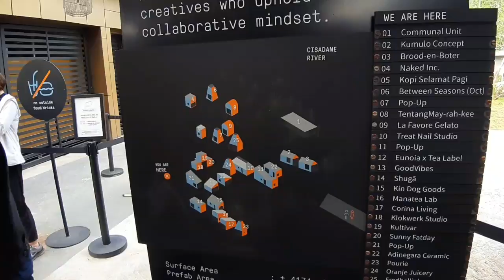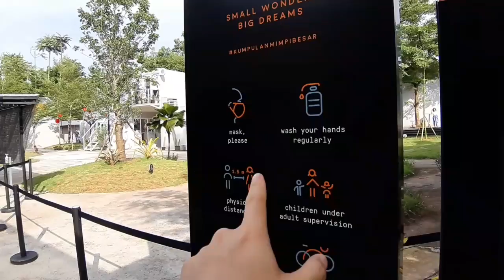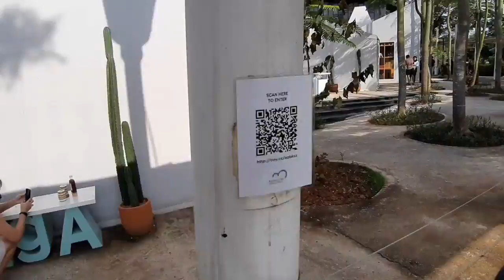SPOT NONGKRONG KUMULO CREATIVE COMPOUND DI BREEZE BSD TANGERANG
Kumulo Creative Compound

Senin - Jumat jam 10 pagi sd 6 sore
Sabtu - Minggu jam 8 pagi sd 8 malam

Biaya masuk
50K
15K Tiket
35K Voucher makan dan minum